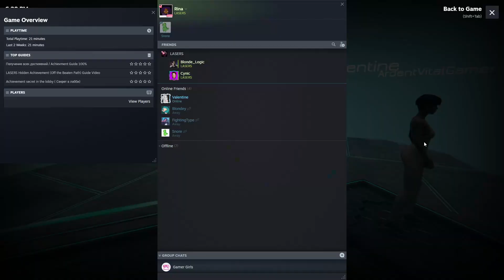This Game Made Me Want To Raging | Lasers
This game is not forgiving to say the least. You mess up onetime and you have to start over. This game was free on steam but no longer; it is still really cheap though.